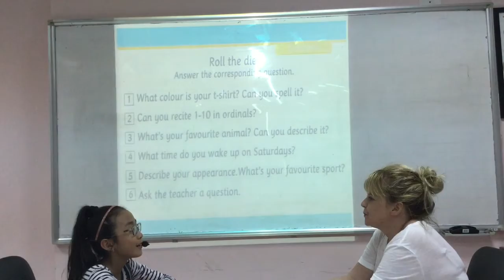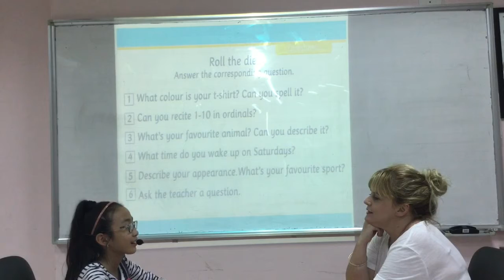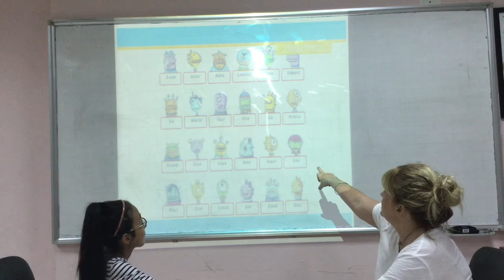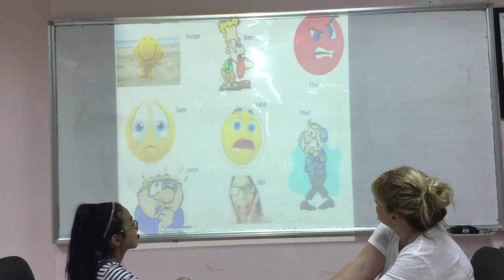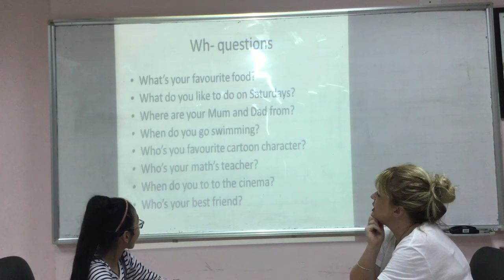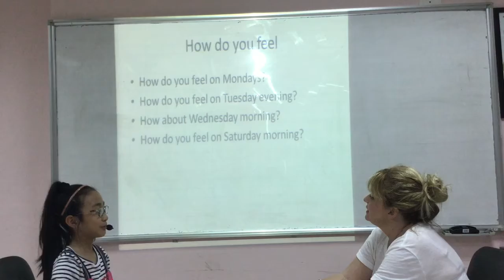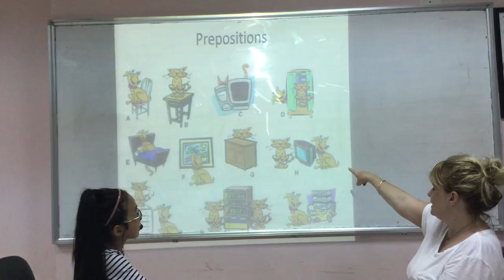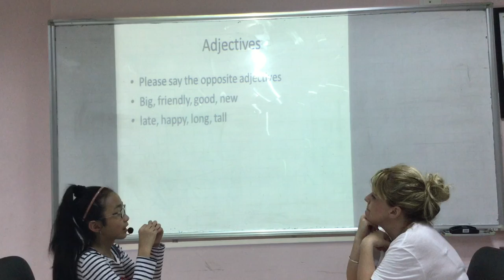English Smart 4A - Video Test 1 - Bao Ngoc